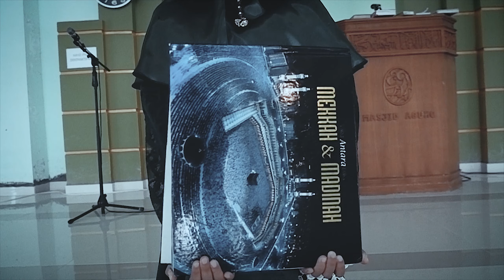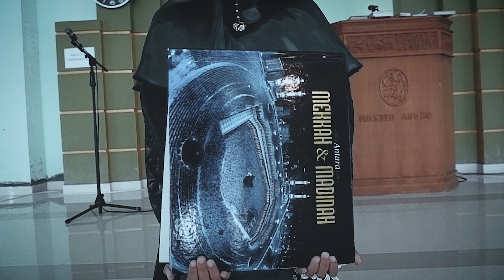EID MUBAROK 1441 H /2020 M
Semoga ibadah puasa kita di bulan romadhon ini diterima oleh Allah SWT dan kita masih dipertemukan dengan romadhon berikutnya, Selamat Hari Raya Idul Fitri 1441 H. Taqobbalallahu minna wa minkum, Mohon maaf lahir dan batin.